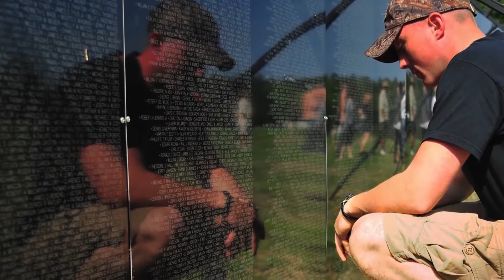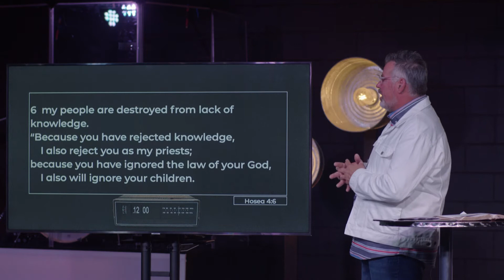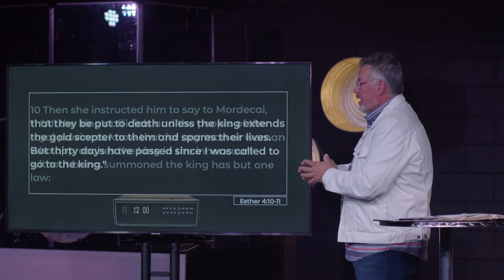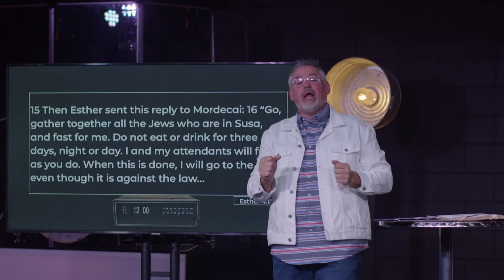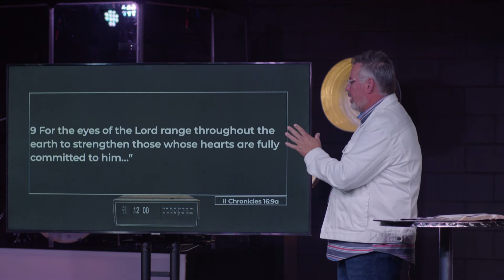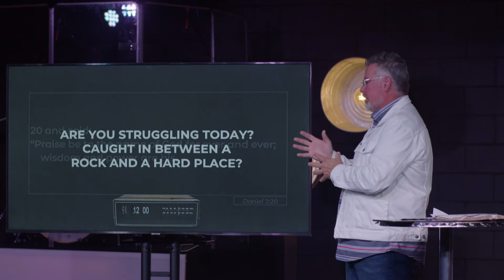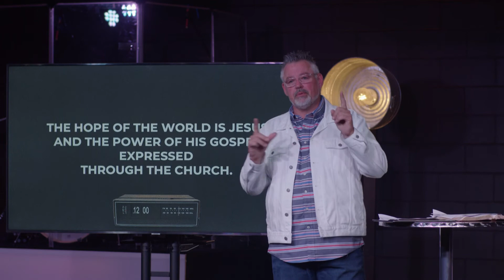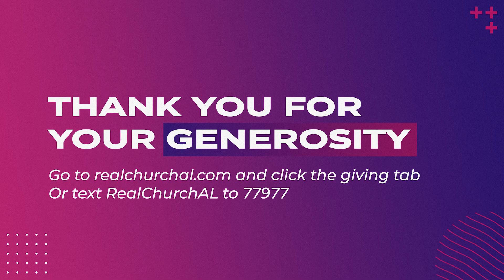For Such A Time As This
Happy Sunday church! Join us for a special sermon this weekend entitled For Such A Time As This.